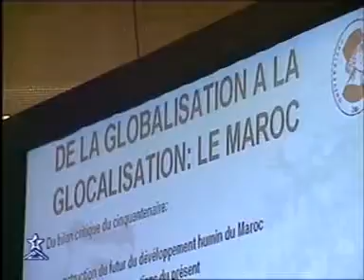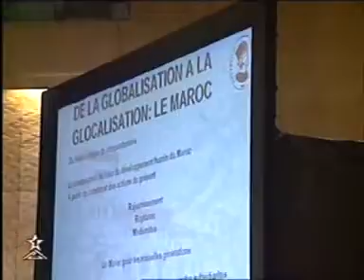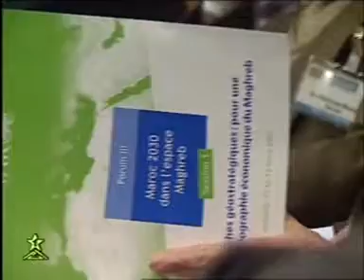Forum Maroc 2030 dans l'espace Maghreb, M. Emilio FONTELA 2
Forum Maroc 2030 dans l'espace Maghreb, 12 et 13 Mars 2007, Skhirat